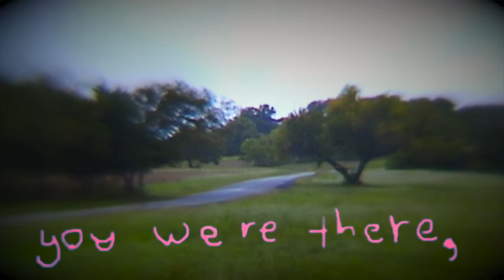Dead Sullivan - "Best Friend" (Music Video)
Video by Tex Patrello (@texys)

1. "I Don't Think They'd Understand"
(I wake up to the call / Don't wake up till the fall)
No, I don't think they'd understand
I couldn't hold it in my hand
It's not that type of thing to say
But you feel it everyday
In your hands and in your face
That is not what you erase
It finds a very special place
In the bottom of a lake
Try and swim up to the wake

2. "You Were There, Inside My Head"
You are my best friend
Well is it really true?
Till the very end, me and you
Are my best friend
Yeah, till the very end, me and you
(Hold me) I really don't want to sink back down
All this time alone, I swear
(Help me) I really need you around
You were there, inside my head
(Hold me) I really don't wanna see you go
(Help me) Without you I'm not whole

Bass & Background Vox on "You Were There" by Madeline Dowd